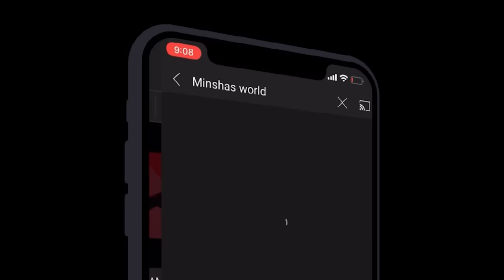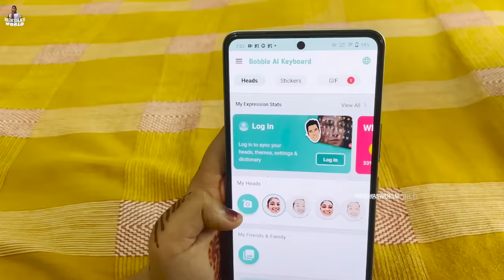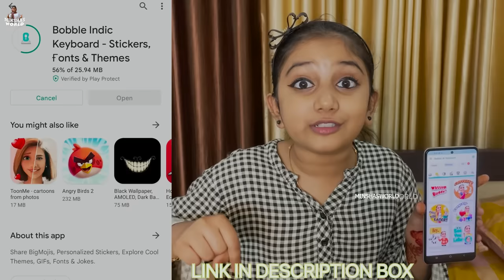Alien Visits Minsha |Funny Series | Minshas world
Download Bobble Keyboard

My Camera
Canon 200D
Go pro Hero 9
iPhone 12

Thumbnail
Adobe PhotoShop

I am Minsha
Age 11
Living In
Manjeri , Malappuram Dt,
Studying in 5th Std.